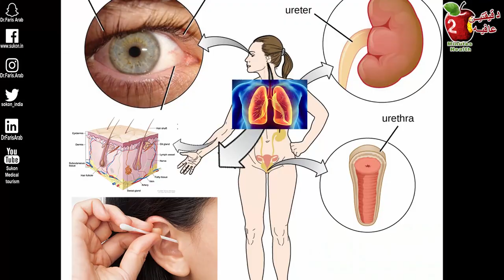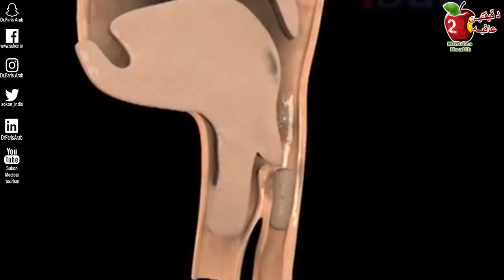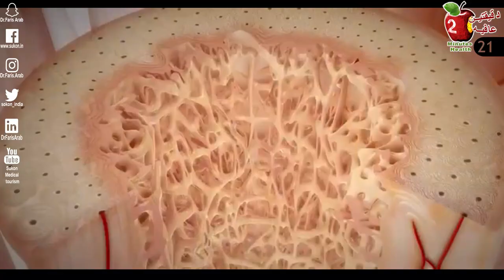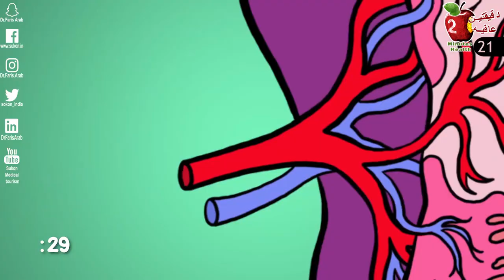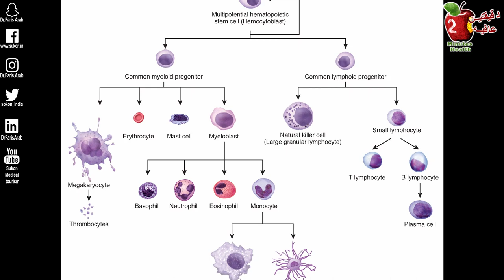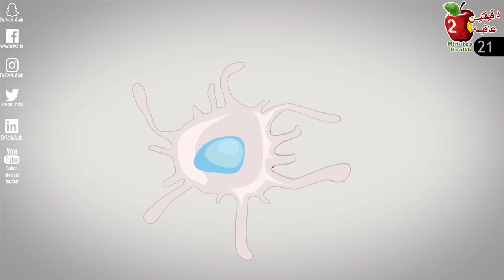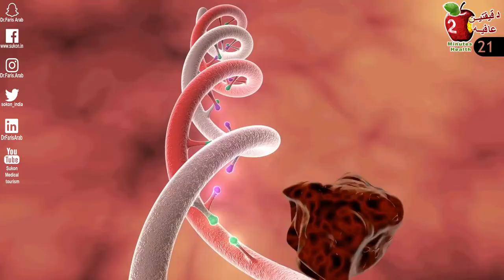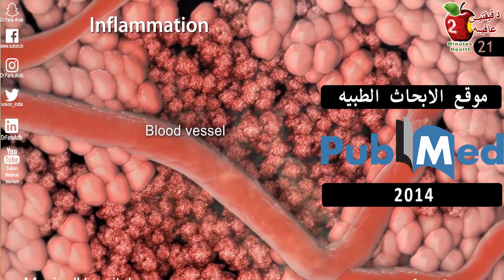شرح رائع لمكونات الجهاز المناعي وكيف تحافظ عليه وتجعله جاهز ضد الحساسيه والفيروسات. درع الجسم المنيع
يحتاج كل كائن حي محاربة الكائنات الأخرى التي تريد أن تتغذى عليه في أي لحظه, وجسم الانسان أيضا يحمي نفسه من تفاعله مع البيئة الخارجية بأجهزة دفاعيه تتطور باستمرار, للحفاظ على محتوياته الداخلية وضمان استمرار عملها. يتكون الجهاز المناعي من أعضاء حيوية وخلايا ومواد كيميائية مخصصه لمحاربه كل ما هو غريب عن الجسم.
ماهي الأعضاء الحيوية المسؤولة عن الجهاز المناعي؟
يتكون الجهاز المناعي من أعضاء حيوية وخلايا ومواد كيميائية مخصصه لمحاربه كل ما هو غريب عن الجسم.
ماهي الأعضاء الحيوية المسؤولة عن الجهاز المناعي؟ وما هي امراض الحساسية والمناعه الحاده و المزمنة
٤ أعضاء وهي
١-نخاع العظم bone marrow
٢-الغدة الصعتريه. Thymus gland
-الجهاز اللمفاوي lymphatic system
-الطحال spleen
الجزء الثاني من الجهاز المناعي هو الخلايا والمواد كيميائية وهي
١-الجهاز المكمل complement system
٢-خلايا الدم البيضاء white blood cells

00:00 المقدمه
2:25 ماهي الأعضاء الحيوية المسؤولة عن الجهاز المناعي؟
2:55 الغدة الصعتريه. Thymus gland
3:20 الجهاز اللمفاوي lymphatic system
4:00 الطحال spleen
4:30 الجهاز المكمل complement system
5:00 خلايا الدم البيضاء white blood cells
5:29 الخلايا الليمفاوية Lymphocytes
7:52 أعراض نقص المناعة immunodeficiency
8:19 فرط نشاط جهاز المناعي overactive immune system
9:00  اضطرابات المناعة الذاتية Autoimmune disorders
10:47 التحاليل لتشخيص اضطرابات المناعة الذاتية
10:50 ماذا يمكن ان تفعل للمحافظة وتقويه الجهاز المناعي؟